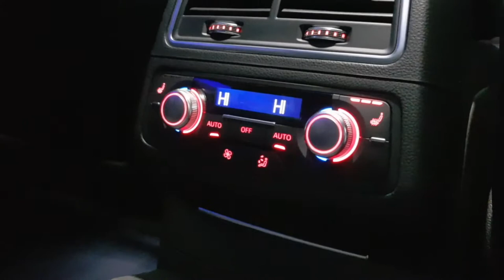AUDI RS6 AVANT RS DIRECT FOR SALE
Stunning Spec On This Audi RS6 Avant With Audi Warranty And Assistance Until End Of March 2019, Full Audi Service History, Finished In Glorious Sepang Blue, Awesome Specifaction To Include Dynamic Pack With Sports Exhaust, Head Up Display, Satellite Navigation, Bluetooth High Phone Prep, Electric Front Seats With Drivers Memory, Heated Front And Rear Seats, Heated Steering Wheel, 3 Spoke Multi Function Steering Wheel, Valcona Quilted Leather, Panoramic Glass Sunroof, Bose Hi Fi With Surround Sound, DAB, Rain Sensing Wipers, Auto Headlights, Front And Rear Park Distance Control, Audi Connect, Audi Phonebox, Assistance Pack, Advance Key, Power Boot Lid, Upgrade 21inch 5 Twin Spoke Design Alloys, Red Calipers, Black Gloss Styling Pack Inc Exterior Mirror Housings, Privacy Glass, Climate, A/C, Trip Computer, Audi Matrix LED Lights, Full Audi Service History, Audi Warranty March 2019, Must Be Seen, Simply Stunning Inside And Out, Over £14k In Extras, Part Exchange Available And Finance Terms By Request.